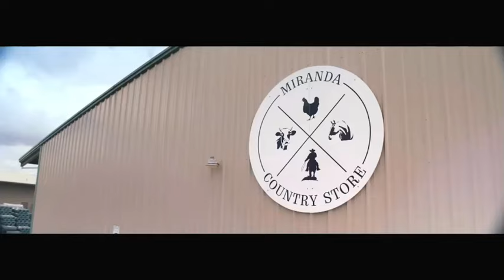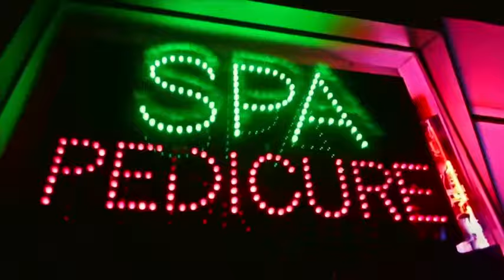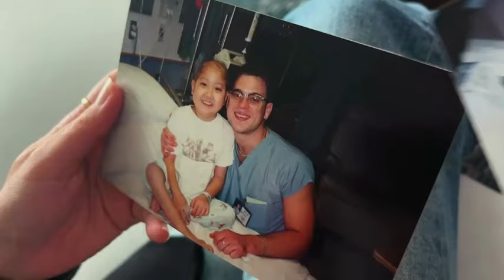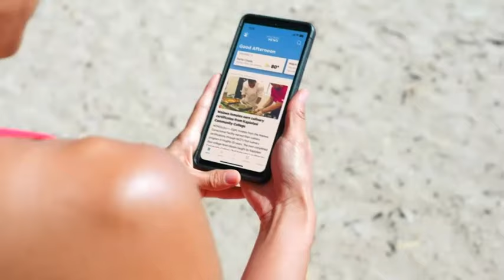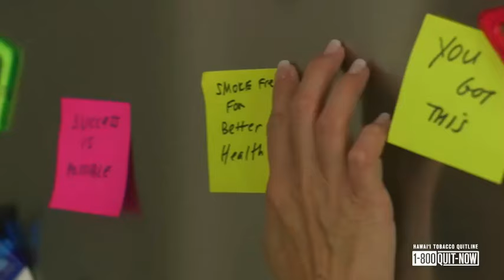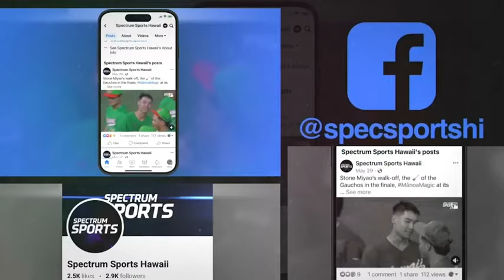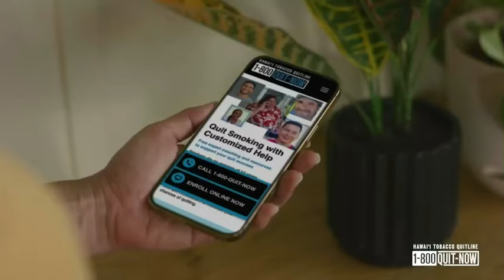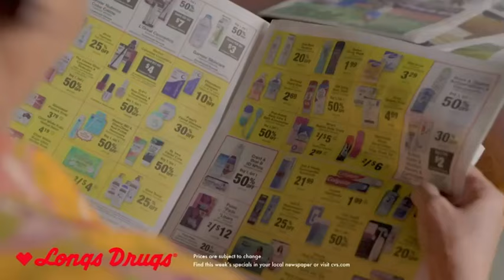UAlbany vs Hawaii Football 9/9/23